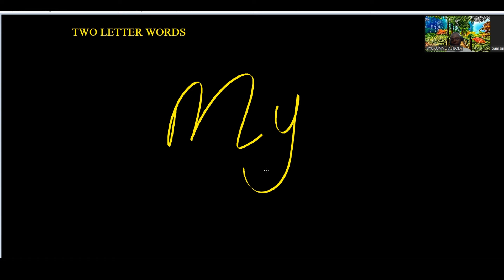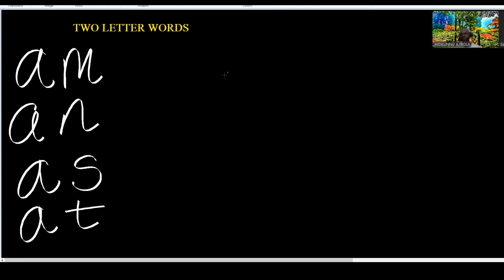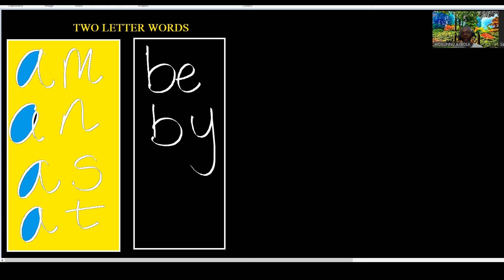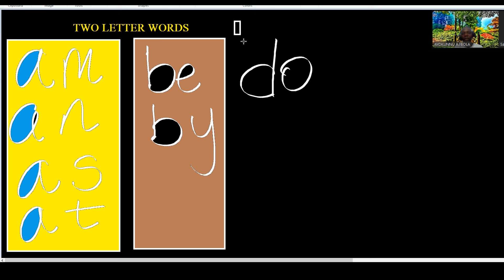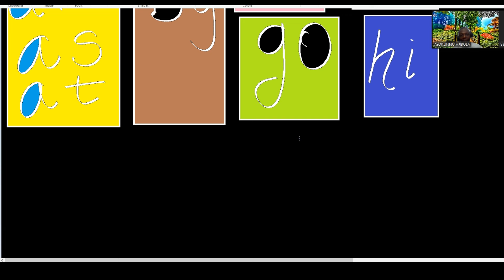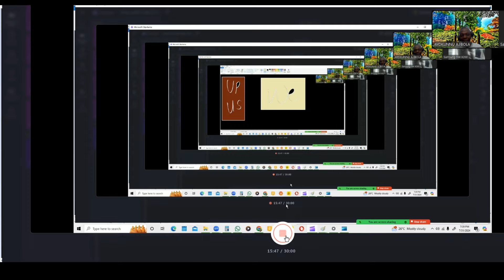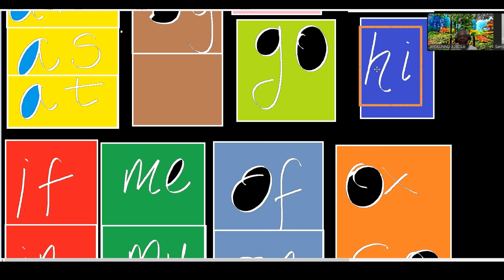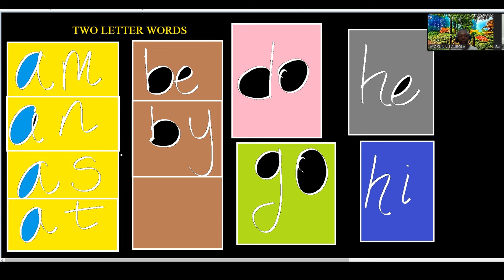Sounding, Spelling and Reading Two Letters Words